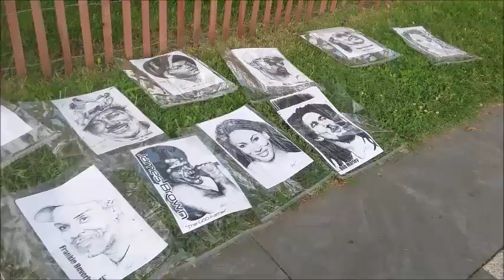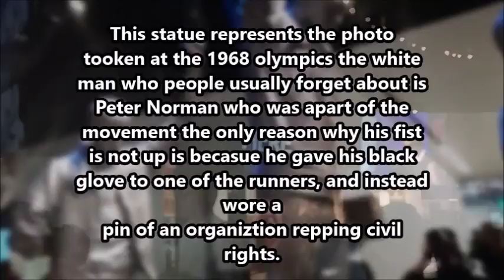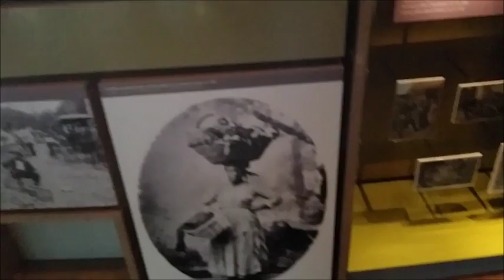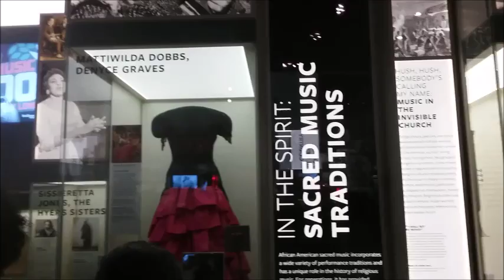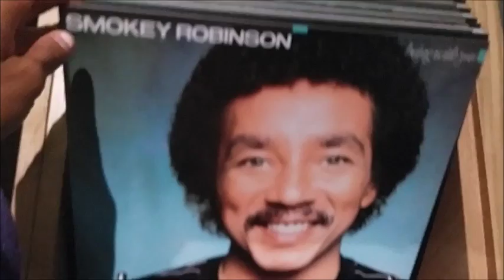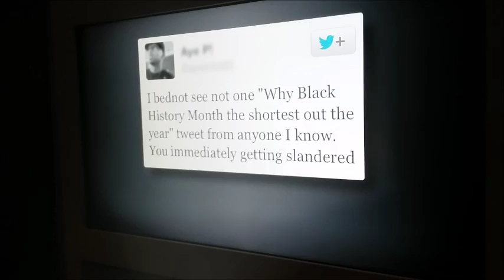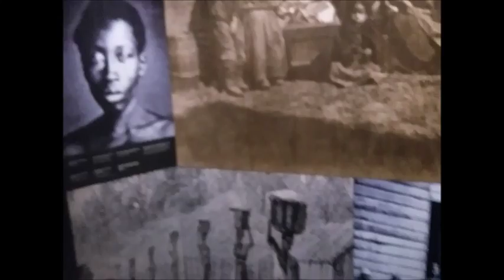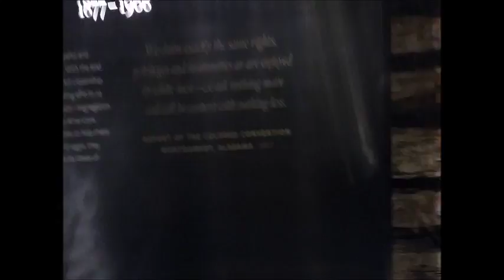VLOG 3// National Museum of African American History and Culture